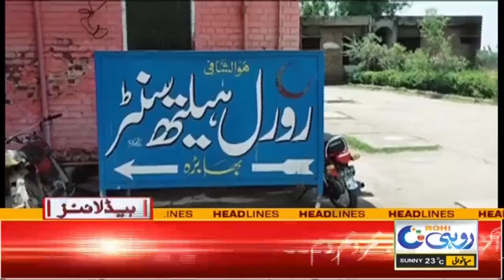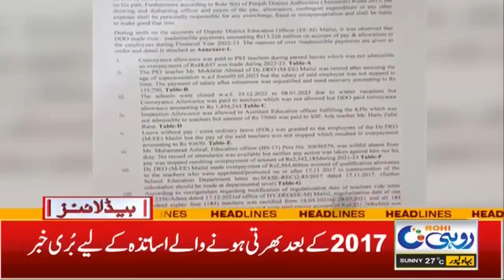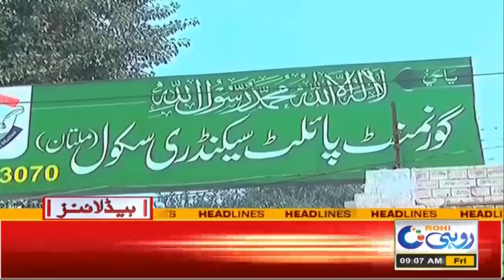9am News Headlines | 13 Oct 2023 | Rohi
9am News Headlines | 13 Oct 2023 | Rohi